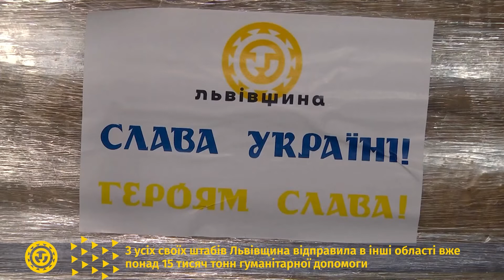З одного з гумштабів Львівщини відправили 12 тонн вантажу